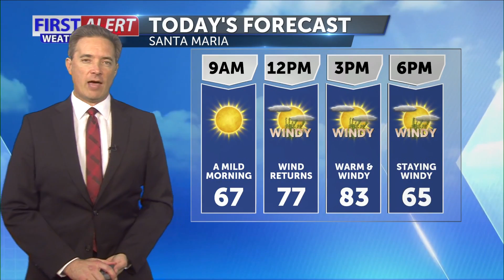Weather hit 4 May 6th